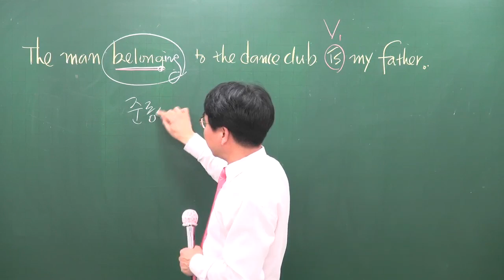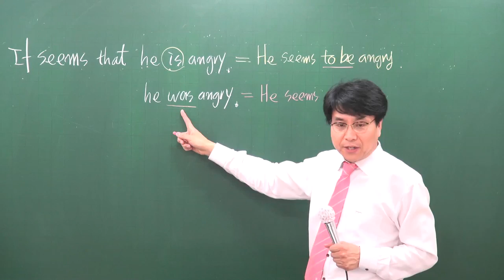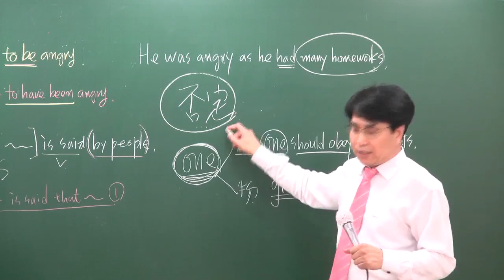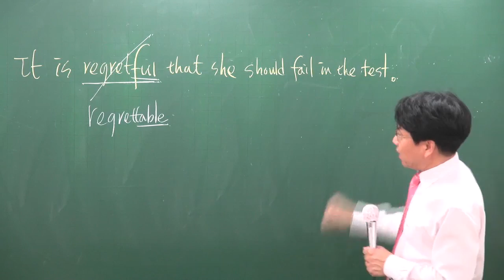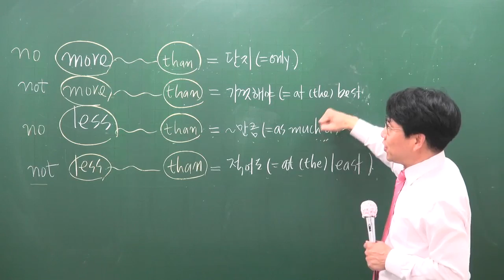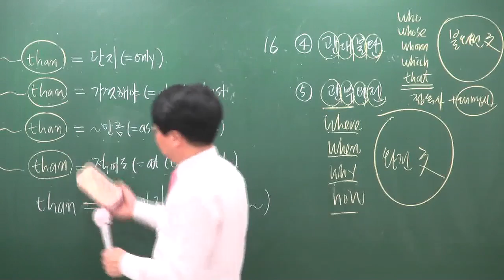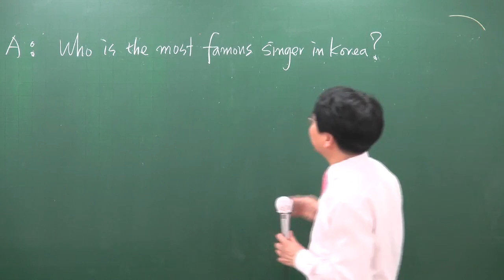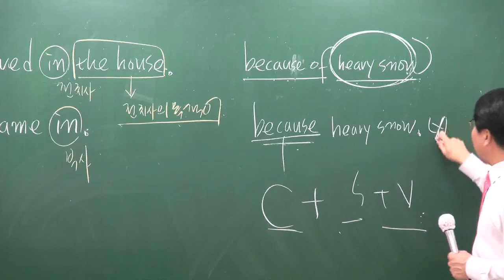[공전무] 2017년 시험대비 공무원 이론과정 영어 2강